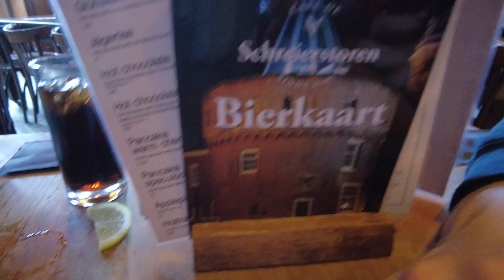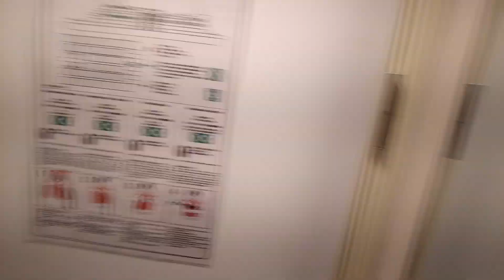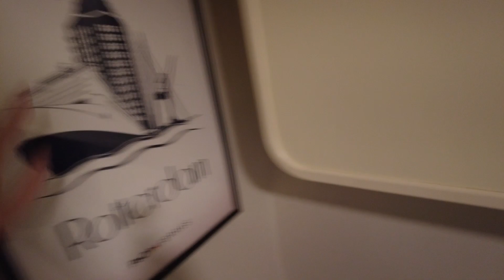WE GOT A CLUB CLASS CABIN UPGRADE! - HULL AMSTERDAM MINI CRUISE CLUB CLASS CABIN TOUR REVIEW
We are visiting 12 countries in 12 months in 2024!

In this video we get a club class cabin upgrade and so show you the cabin and eat some food on the Pride of Rotterdam boat on the way home.

Jam Doughnut: I thought you would like the JamDoughnut App. It gives you discounts and instant cashback at over 150+ shops, restaurants, and supermarkets.

Hey! Use my code Z4S3ZT on Eureka Surveys and unlock a short 80p survey just for signing up!

Influence - This app pays me 10x more than other survey apps, check it out - I love it, its super fast, easy and fun.

I use Streetbees, and I love it! I can earn some extra cash every day with their app. You'll enjoy it too.

Get £10 off your first HUEL order when you sign up with this link!

Bronze: Dedicated badges and emojis for members in the comments.
Silver: Members get a shout out in every video and priority reply to comments.
Gold: Exclusive members only videos answering ALL of your questions.